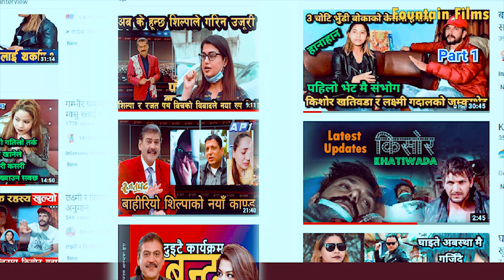Kishor Khatiwada/ Laxmi Gadal Friday Updates / Sanjay Dutt / Prakash Subedi as an example .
Warm Namaste to my dear Audience, I am Prakash Dhakal the Director of Fountain Films Pvt.Ltd. I have been working in media as a Music/ Film , Director and Script Writer since one decade. Having an experiences in hundred of Nepalese music videos as an artist and director in the past. In the present I am working for making a holistic Historical Documentary of Nepal,
 We post filmy news , cultural news, and vital hidden news that are covered in the society . Chorkate , The Lost Girl , Kalam Ko bato , are some documentaries movies we did , and some of them are in post production , The Gorkhaland ( Laure ko Gaun ) is upcoming project .
In some news and stories you can find my personal logic and thought that are true . Before posting different updates from society , we do research and write script and we try to go deep in the story . We verify facts and some of the footages are credited too . I will soon reedit and correct.